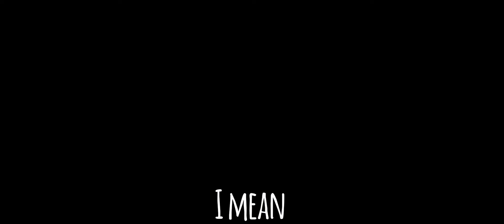IMVU SERIES | The High school TEAM MOM | S1 E1